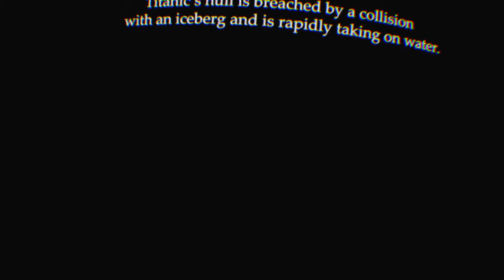Titanic VR virtual reality sinking experience onboard rms Titanic April 15th dedicated to victims